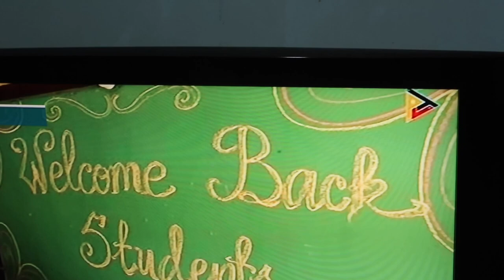A Day In My Life! First TV Shoot + House Renov | Maverick Del Mundo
Hey Guys! I'm Maverick and I am a Filipino Youtuber. Watch me as I share a day in my quarantine life.